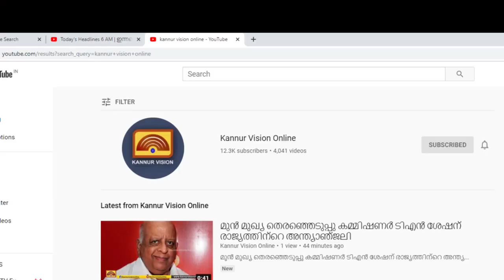വി.ചന്ദ്രൻ പടിയിറങ്ങി.ജില്ലാ പഞ്ചായത്തിനെ ഉയരങ്ങളിലെത്തിച്ച സെക്രട്ടറി.